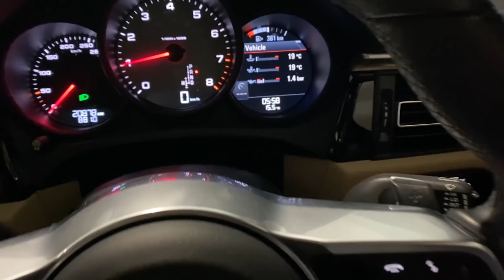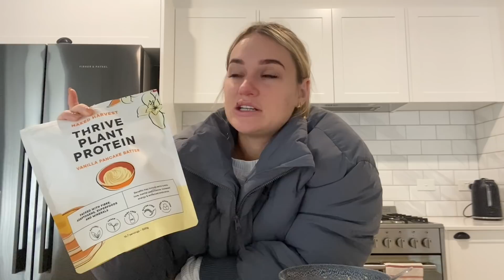Couples Q&A + 💖💙Reveal Vlog 17weekspregnant 🤰🏼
Join the Rise and Conquer 6-week self-development & manifesting course
enrolment closes on 10th July and the course starts on 11th July!

Ecotan - natural face & tan products I use

shop LSKD gear - I wear size S/8 in everything

Chout out my Find Your Filter Presets for only $39AUD